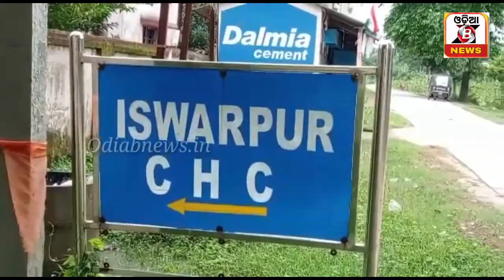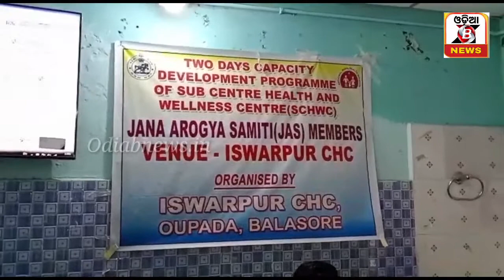ଇଶ୍ୱରପୁରରେ ଜନ ଆରୋଗ୍ୟ ସମିତି ପ୍ରଶିକ୍ଷଣ ଶିବିର ଅନୁଷ୍ଠିତ ହୋଇଯାଇଛି!!Odia B News!!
ଇଶ୍ୱରପୁରରେ ଜନ ଆରୋଗ୍ୟ ସମିତି ପ୍ରଶିକ୍ଷଣ ଶିବିର ଅନୁଷ୍ଠିତ ହୋଇଯାଇଛି!!